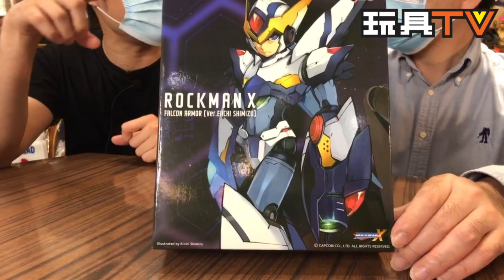「爆玩具」Sentinel 千值練 Riobot Rockman X Falcon Armor Ver.EIICHI SHIMIZU 洛克人獵鷹裝甲 TOYSTV unbox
Venue: Vintage Maze  迷宮惜物店
Production: TOYSTV Production Team
Program host/Guest: DMS, Walkermachine, Ricky, David, Curtis
Toyswalker-Dick.Po, Bryan Lo
Produced by: Bryan Lo, Toyswalker-Dick.po